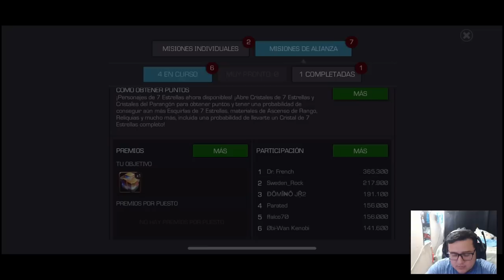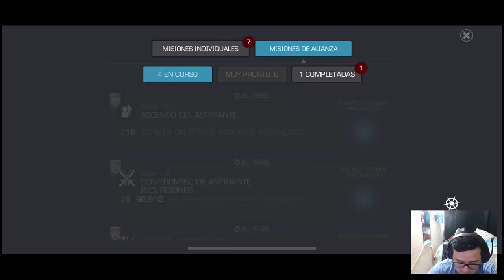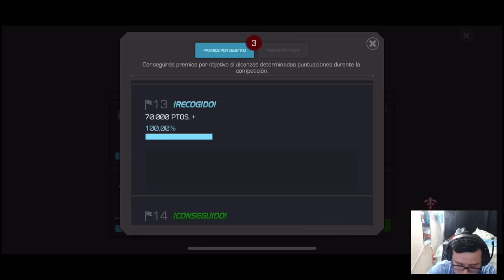¡ESTO FUE UNA LOCURA TOTAL! | APERTURA MASIVA | MCOC